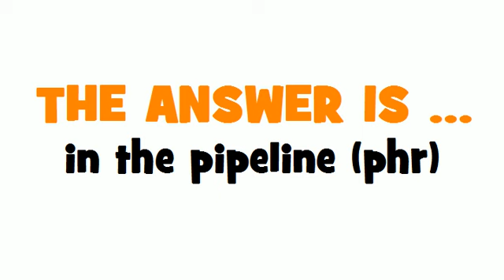FROM FRENCH TO ENGLISH = prévu